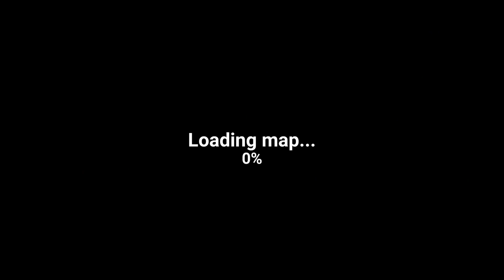後面難度越來越高了！！ The Walking Zombie：Dead City 《行屍走肉：死城》#2【老頭】